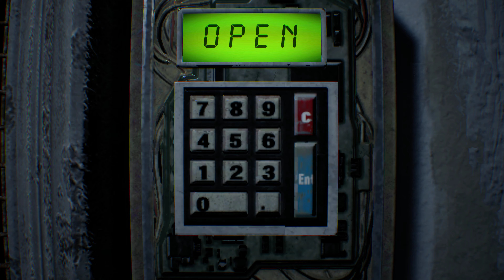Resident Evil 7 BIOHAZARD "HAPPY BIRTHDAY" XBOX GAMEPLAY (4K60fps)